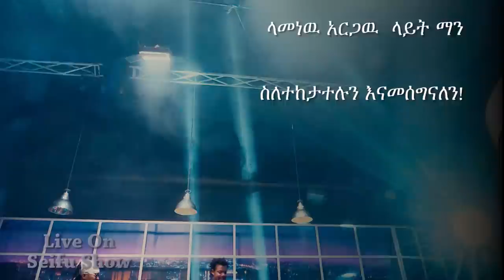Seifu on EBS: Tokicho Live Performance on Seifu on EbS